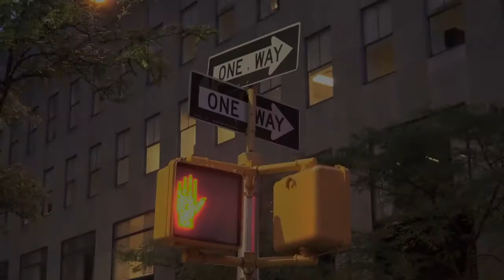"COMPANY" Official Trailer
Park Hyungsik, CEO of Park Investments: he’s rich and he’s handsome, and he’s in need of a little...company. (READ